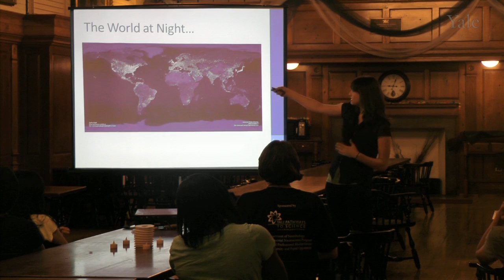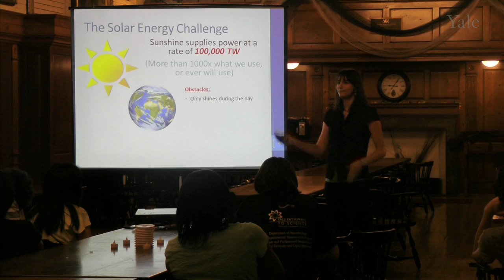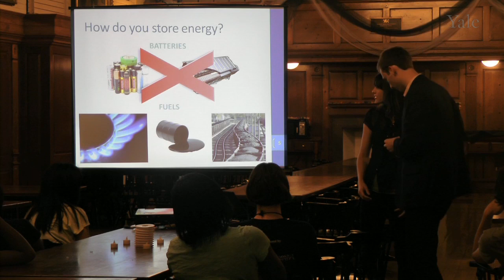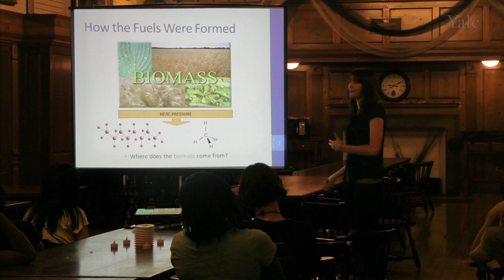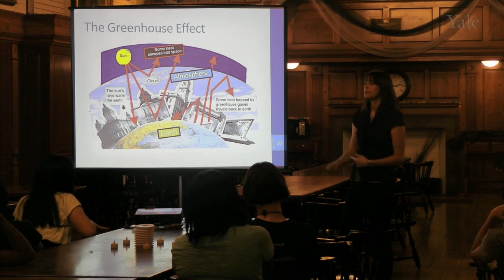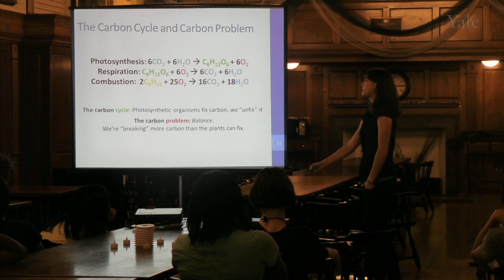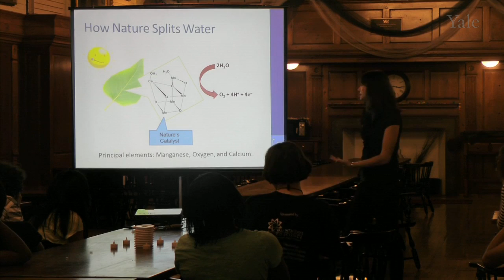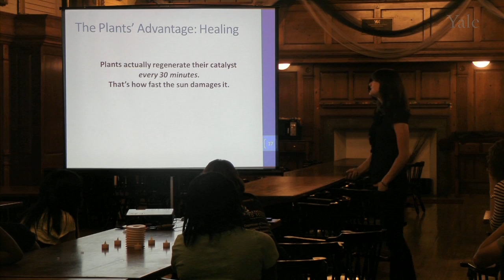Yale Pathways, Science Café: Sunlight to Fuel by Julianne Thomsen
Open Labs is a fellowship of Yale graduate and professional students sharing a devotion to encourage and support underprivileged promising young scholars to pursue careers in the sciences.

In the Open Labs Science Cafe edutainment event, fellows prepare engaging popular-science presentations on cutting edge research in their field to an audience of 100 motivated and academically promising high school students from SCHOLAR, a 3 year program.

During the length of the program, the students and fellows have the chance to interact and the formation of individual mentoring relationships is encouraged.

The program is completely free and made possible by the Yale Graduate and Professional Student Senate (GPSS) Community Service Committee and Yale Pathways to Science.

Event date: July 24 2013
Presentation Number: 3